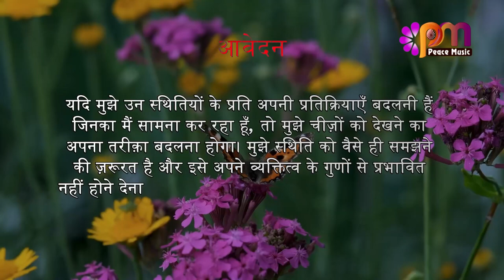19 नवंबर 2023 आज का सुविचार